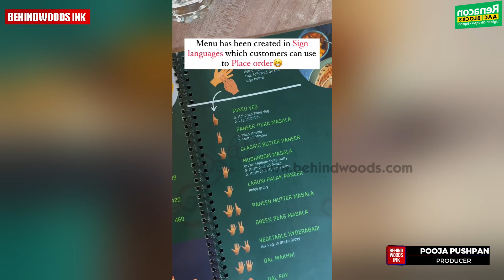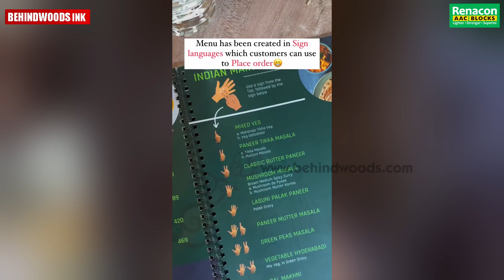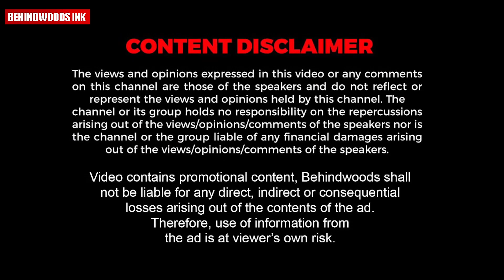ഭക്ഷണം ORDER ചെയ്യണോ? എങ്കിൽ ഇവിടെ ആം​ഗ്യം കാണിച്ചാൽ മതി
ആം​ഗ്യഭാഷയാണ് ഈ RESTAURANTലെ മെയിൻ ITEM|ഇതൊരു SPECIAL RESTAURANT